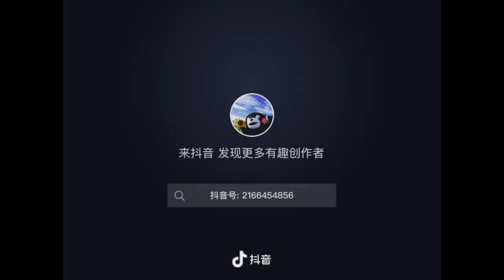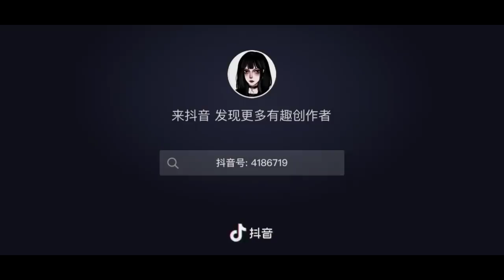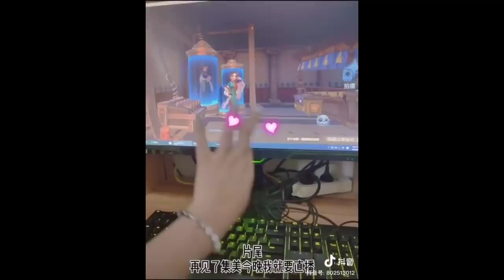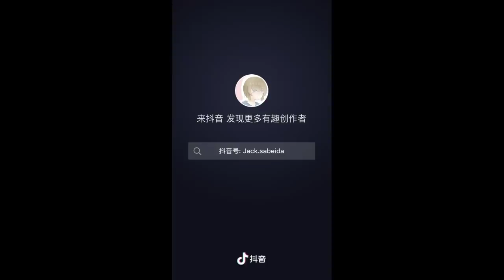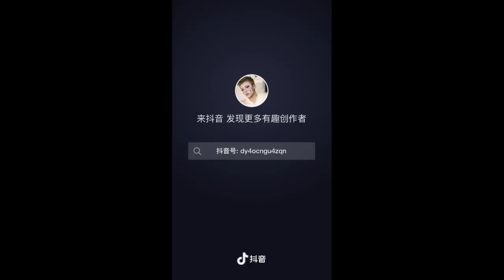Identity V Tiktok - compilations #31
( ＾◡＾)っ ♡
- Sorry If I didn't upload for 1 week, homework are killing my vibes QwQ

list of the song I recognized :
0:00 Lordly (Instrumental) - Feder
0:43 The Evening Primrose (Shangai Restoration project remix)
1:17 Pyro - Chester young
2:00 dun dun - everglow
2:30 sex on the beach - SPANKERS
4:04 Numb - XXXTentacion
4:20 Pull the trigger - Russ
5:28 until we die - WATEVA
5:45 我要找到你 (DJ七爷版) - 陈明
6:24 come back down
6:35 Prison riot
7:00 Old Town Road
8:11 Time for tea
8:24 Rolling in the deep (Lenny B.remix)
8:46 我要找到你 (DJ七爷版) - 陈明
9:13 boss bitch - doja cat
9:56 summer night - supersonik
10:20 Pyro - Chester young